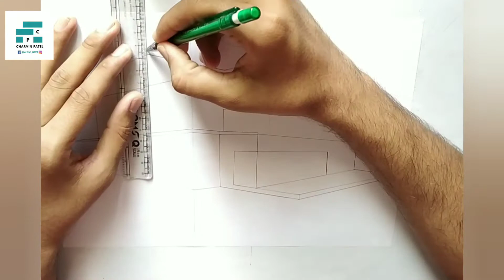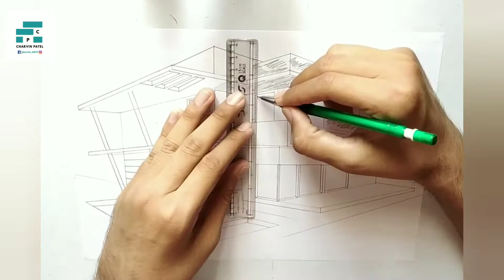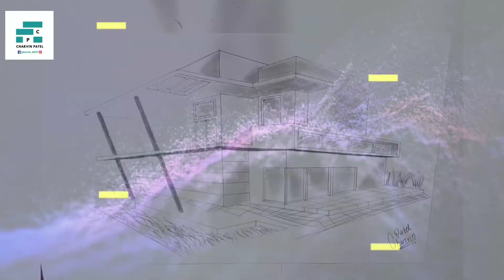2 point perspective of modern house || how to draw a mansion in 2 point perspective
step by step drawing on how to draw, you can pause the video at every step or follow the chapters as given above to follow the step of drawing carefully and you can enjoy as well.

@artist_6873 | @_charvin_patel_6873 | drawing | drawing by Charvin Patel